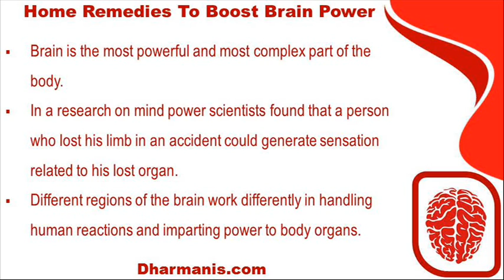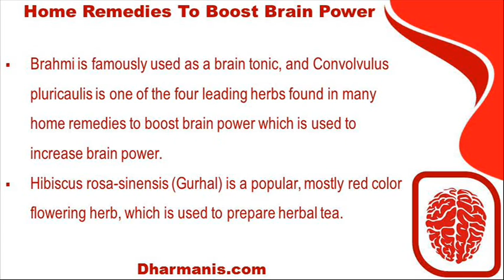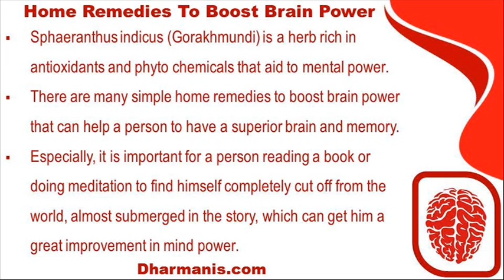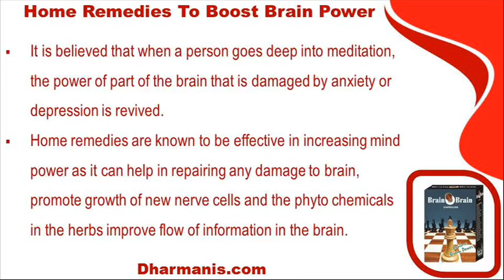How To Boost Brain Power With Home Remedies Available?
This video describes about how to boost brain power with home remedies available. You can find more detail about BrainOBrain capsules